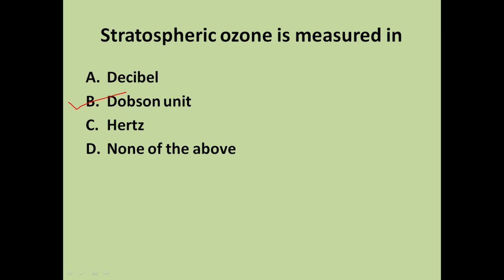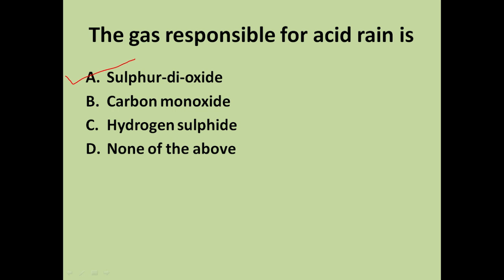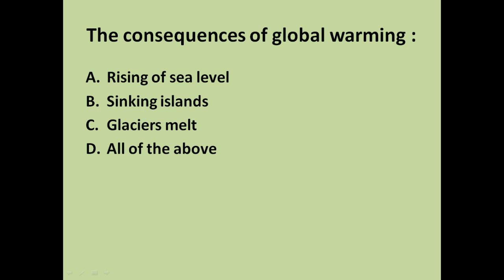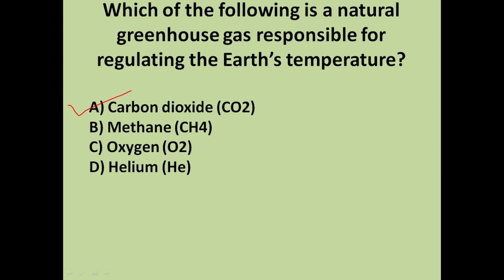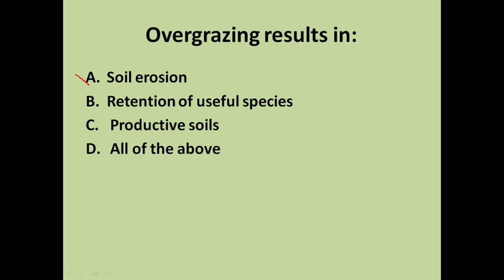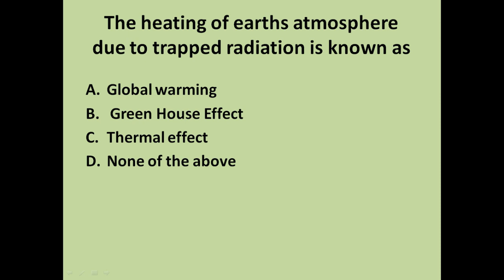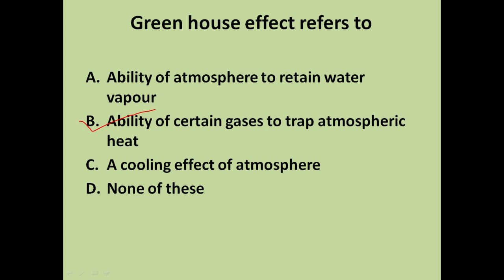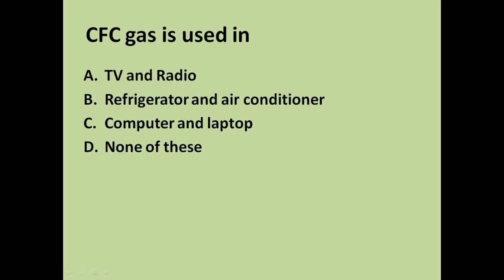IMPORTANT ENVIRONMENTAL ISSUES- Educational Videos on Environmental Science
Multiple choice questions are solved through discussion. These MCQs cover the topic of  Important Environmental Issues like Global warming,  Acid rain, Desertification &  Ozone depletion. This topic is the part of  Environmental Science Interdisciplinary Course syllabus ( NEP-2020).